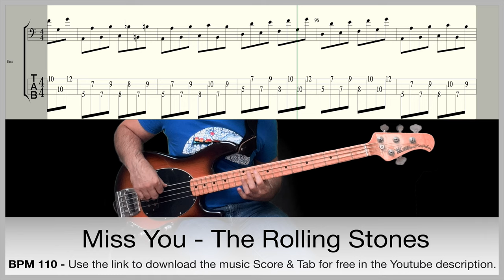Miss You - Rolling Stones - Bass guitar cover - With Tabs and Score music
Miss You with bass guitar Score and Tabs.

With Music Man Stingray and fender Bassman. Recorded with UAD Apollo and Logic.